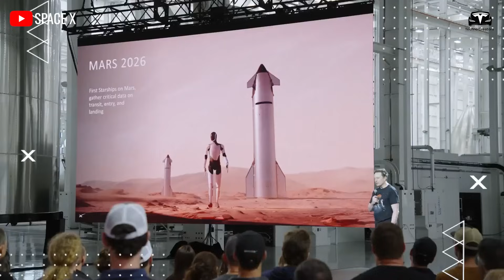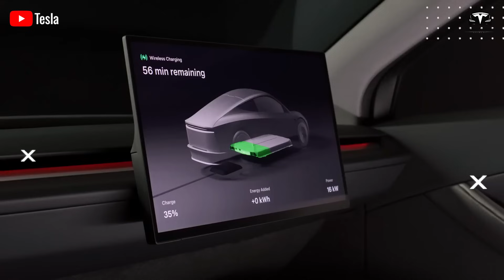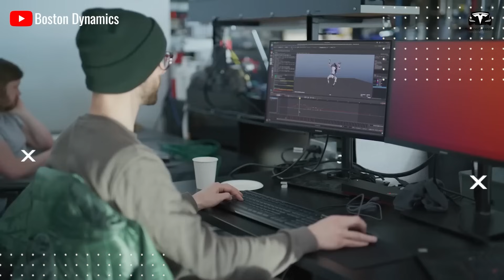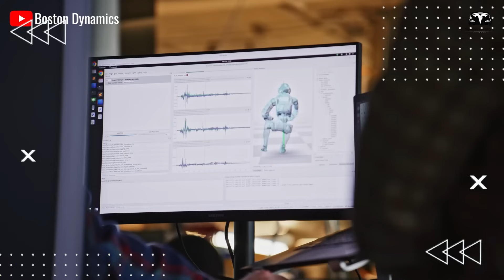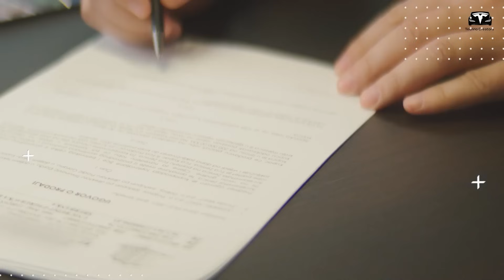Finally Happened! Elon Musk Unveils Tesla Bot V3 Optimus UPDATE $9,900 Capability & Specs!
00:39: When will the Tesla Optimus go on sale in the US market?
7:18: How will the Robotaxi expansion plan help Tesla Optimus reach users?
12:00: So, how will the latest changes to the Tesla Optimus V3 change the way they operate?
Finally Happened! Elon Musk Unveils Tesla Bot V3 Optimus UPDATE $9,900 Capability & Specs! Elon Musk has just revealed a detail suggesting that the Tesla Optimus Gen 3 has attracted significant attention from President Trump. This incredible humanoid robot, not only intelligent but also a lightning-fast self-learning machine priced under $20,000, has won immense admiration across the United States! So, when will the Tesla Optimus go on sale in the US market?

Finally Happened! Elon Musk Unveils Tesla Bot V3 Optimus UPDATE $9,900 Capability & Specs! Tesla Optimus Gen 3 has indeed captured widespread attention, including from high-profile figures like President Trump, as highlighted in recent events such as the Saudi US Investment Forum, where Elon Musk showcased the robot's advanced dance capabilities to Trump and the Saudi Crown Prince. This demonstration underscores the robot's growing appeal as a versatile, self-learning humanoid designed for tasks ranging from household chores to industrial work, with Tesla targeting a price point under $20,000 to make it accessible for broad adoption.

Finally Happened! Elon Musk Unveils Tesla Bot V3 Optimus UPDATE $9,900 Capability & Specs! A recent update from a reliable Tesla source reveals that Optimus Gen 3 is on track for limited production starting in early 2025, primarily for internal use within Tesla factories to fine-tune operations and gather real-world data. So far, the actual number of robots produced has reached 1,000 units, and plans to ramp up production are set for later this year in preparation for full commercial rollout to external customers — including both consumers and businesses in the U.S. — expected to begin in 2026.